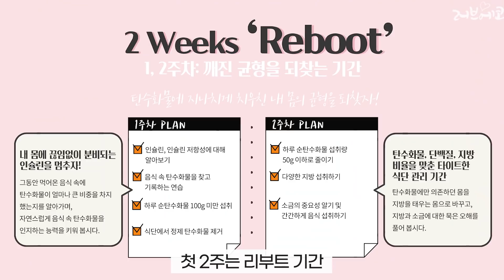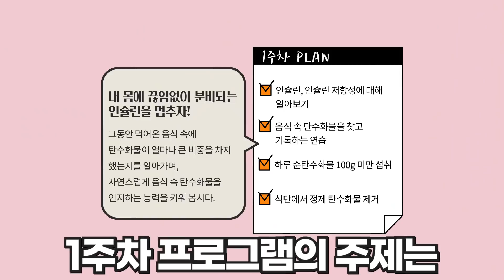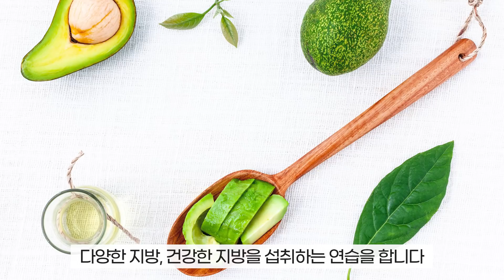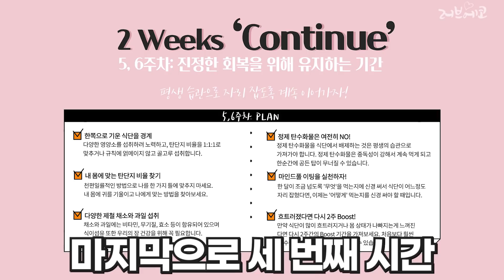전원 100% 체중감량에 성공한 다이어트 로드맵 (ft.탄단지밸런스 6주의 기적)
러브에코의 베스트셀러 '당신이 살찌는 이유'에 수록된 프로그램 '탄단지밸런스'를 모두 공개합니다! 영상보시고 따라하셔서 꼭 건강하고 행복하시기를 응원합니다!

*해당 링크는 쿠팡 파트너스 활동의 일환으로, 이에 따른 일정액의 수수료를 제공받습니다.